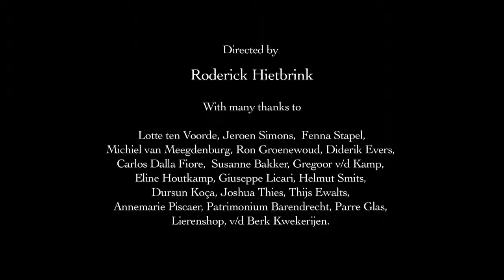The Living Room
The Living Room (2011)
HD Video 7:53min, Stereo sound
Variable size

The Living Room depicts the interior of a typical Dutch type of terraced housing called ‘doorzonwoning’ (literally sun-through-house), which became the most popular type of social housing in the seventies and eighties. The characteristic living room stretches from the front of the house all the way to the back. Two large windowpanes on either end connect it with the front and back yard, allowing the sun to enter freely.

In 'The Living Room' close-ups of different kinds of furniture, potted plants, souvenirs and other personal belongings are carefully depicted. The mundane atmosphere is breached when a large oak tree enters the room, rearranging the interior in a destructive manner.

The Living Room confronts the viewer with the impact this has to both tree and home, raising questions about their meaning and symbolism within Western culture.

Courtesy The artist & Stedelijk Museum Amsterdam